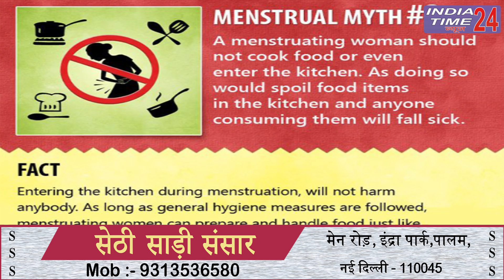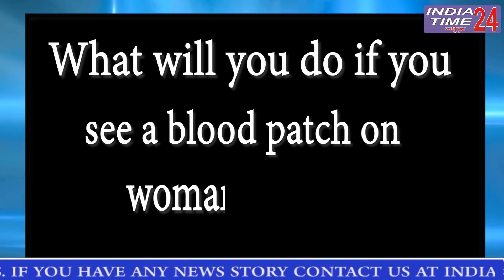Periods के बारे में कितना जानते हैं INDIAN MEN /Indiatime24news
भारत में PERIODS को लेकर कई तरह के MYTHS भी बनाये गये हैं जैसे की अगर किसी लड़की की PERIODS DATE चल रही हो तो वो मंदीर नही जा सकती, क्योंकी PERIODS में लड़कियो को आशुद्ध माना जाता है..RURAL AREAS के कुछ हिस्सों में, एक मिथक है कि महिलाए अपनी अवधी के दौरान खाना नही पका सकती है। क्योकी उनकी अस्वच्छता भोजन को खराब कर सकती है। इसMYTHS को RURAL AREA की महिलाए अभी भी मानती है यूनिसेफ के अनुसार, SOUTH AMERICA में स्थित बोलीविया में पारंपरिक मान्यताओं में युवा महिलाओं और लड़कियों को गलत जानकारी दी जाती है कि अन्य कचरे के साथ उनके मासिक धर्म पैड के निपटान से बीमारी या कैंसर हो सकता है कईयों को कहा जाता है कि वे अपने पैड को बाकी कूड़ेदानों से दूर रखें और अक्सर स्कूल जाने के दौरान उन्हें अपने बैग में इकट्ठा करने के लिए प्रेरित किया जाता है जब तक कि उन्हें घर नहीं मिलता। संगठन ने बोलीविया में 10 स्कूलों की जांच की और पहचान की कि लड़कियों के सामने आने वाली दो मुख्य चुनौतियों में शर्म की भावना और निजी बाथरूम तक सीमित पहुंच शामिल है। इस कारण से, यूनिसेफ ने उचित मासिक धर्म उत्पादों और स्वच्छता सुविधाओं तक बढ़ती पहुंच की उम्मीद में एक विशाल मासिक धर्म शिक्षा कार्यक्रम लागू किया है। इन MYTHS को मानना मुश्किल है, की आज भी पूरी दुनिया में कुछ एसे लोग मौजूद है। लेकिन कुछ लोग अभी भी एसा मानते हैं,. जागरूकता और शिक्षा, विशेष रूप से ग्रामीण और विकासशील देशों के लोगों के लिए, हर जगह लड़कियों और महिलाओं को सशक्त बनाने के लिए आवश्यक है। हम सब मिलकर एक बेहतर दुनिया बना सकते हैं जहाँ लड़कियों का मानना है कि पीरियड्स शर्मनाक नहीं हैं।. दरअसल ग्रामीण महिलाओं को मासिक धर्म स्वच्छता की अवधारणा के बारे में पता ही नहीं है। PERIODS गंदा होने की वजह से इतना कलंकीत है कि महिलाएं किसी के साथ इस बारे में बात ही नही करना चाहती। और बार – बार नम कपड़े, राख जैसी चीजो का उपयोग करना पसंद करती हैं। शिक्षा मानव विकास का एक और महत्वपूर्ण हिस्सा है जो ग्रामीण महिलाओं के जीवन से अनुपस्थित है। जिन परिवारों में FINANCE एक मुद्दा है, .शिक्षा का अधिकार केवल महिलाओं के लिए तब तक बढ़ाया जाता है जब तक यह मुफ़्त है। यही कारण हैं की महिलाए PERIODS को लेकर इतने जागरुक नही है। महिलाओं को सबसे पहले basic menstrual hygiene को समझने की जरूरत है because it has nothing to feel ashamed about it. इसके साथ ही महिलाओं को अपने sexual and reproductive rights की मांग करनी होगी। जिसमें right information, products, access to health practices और freedom शामिल है। सही जानकारी और उत्पादों तक पहुंच काफी हद तक मासिक धर्म के आसपास की चिंताओं को हल कर सकती है।